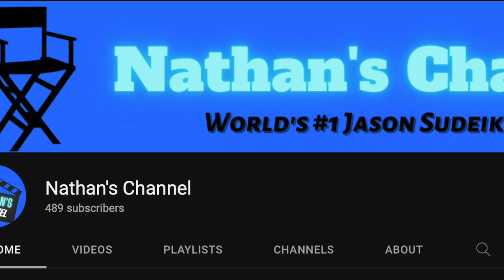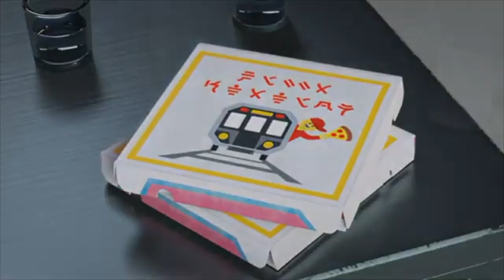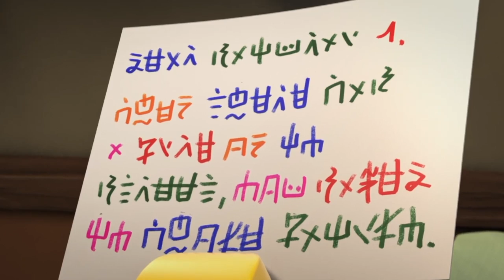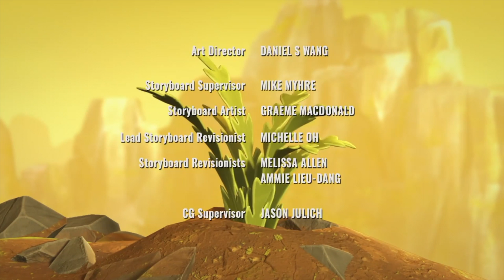Ninjago Crystalized: Overhated or Overrated? | Complete Review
So Netflix has finally released Crystalized Part 2 from its prison and onto our screens, and god do I wish they kept it locked away
Better get comfy as you're about to watch an hour long review of a Lego children's show about Ninjas

Timestamps:
0:00:00 - Intro
0:01:06 - Episode 1
0:04:34 - Episode 2
0:05:47 - Episode 3
0:07:24 - Episode 4
0:09:36 - Episode 5
0:11:08 - Episode 6
0:12:51 - Episode 7
0:14:43 - Episode 8
0:16:25 - Episode 9
0:18:19 - Episode 10
0:20:07 - Episode 11
0:21:28 - Episode 12
0:23:28 - Part 1 Overall
0:24:32 - Episode 13
0:26:50 - Episode 14
0:28:15 - Episode 15
0:30:17 - Episode 16
0:31:55 - Episode 17
0:33:25 - Episode 18
0:34:25 - Episode 19
0:36:09 - Episode 20
0:38:01 - Episode 21
0:39:40 - Episode 22
0:41:52 - Episode 23
0:43:45 - Episode 24
0:45:16 - Episode 25
0:46:49 - Episode 26
0:48:25 - Episode 27
0:50:34 - Episode 28
0:52:29 - Episode 29
0:55:51 - Episode 30
0:58:40 - Part 2 Overall
1:03:06 - Outro